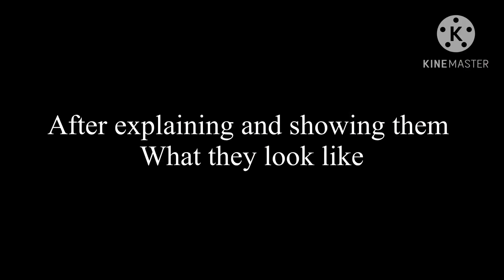Opposite Aftons react (lazy,rushed, I’ll probably make a part 2)